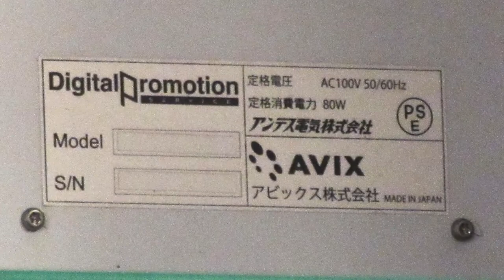広告用の電光掲示板 アビックス(AVIX) Digital Promotion アンデス電気株式会社 パラッツォ藤沢南店(〒251-0055 神奈川県藤沢市南藤沢５−１３)